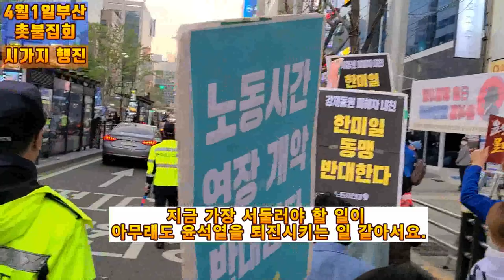💙💙💙"친일 매국노 필요없다"부산촛불집회